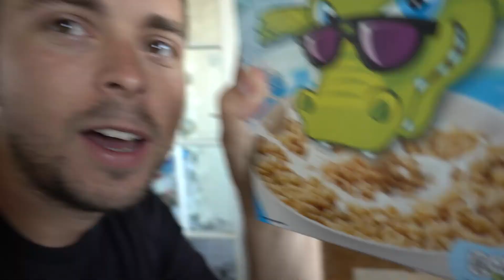Danish Viking visits Cornwall England 2018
I got the chance to explore a bit of the English countryside, while I was   in the UK. This was my first day exploring. Definitely recommend this place.

philippines quit my job travelling  filipino food travel channel Danish Viking  adventure time